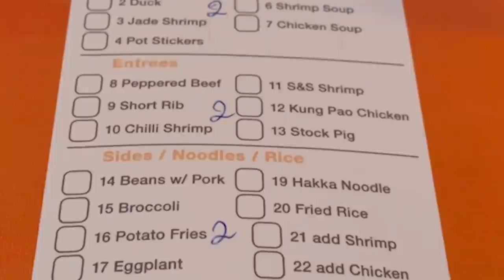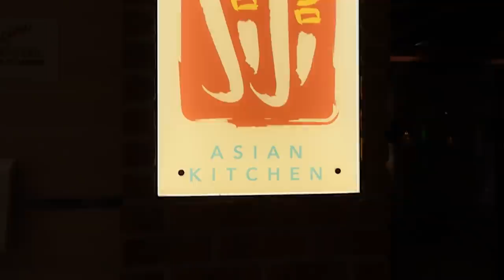THE BEST FOOD WE ATE ON THE CRUISE SHIP | Carnival Horizon 2022 | Carnival Cruise Food Review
JJ Cruise ate at the best restaurant onboard Carnival Horizon 2021! We are on the first Carnival cruise out of Florida on Carnival Horizon cruising in 2021 for Carnival Cruise Line. Here is our full experience and food review of JiJi's on Carnival Horizon in 2021! The cruise industry is rapidly changing and we are excited to bring you the latest cruise news today to the cruise community.

In the cruise news latest we are onboard Carnival Horizon Cruise Ship 2021. With the latest cruise news comes a lot of the usual dining while cruising on cruise ships in 2021. Carnival Horizon JiJi's includes Asian Food from China, Singapore, Mongolia, Vietnam, Philippines, and Indonesia. Carnival Cruise Food Reviews and ambiance experience are what we have to provide you in today's video as we try JiJi's food onboard Carnival Horizon. JiJi's food and restaurant is on Carnival Horizon, Carnival Panorama, Carnival Sunshine, Carnival Vista and Carnival Mardi Gras Cruise Ships. Have you eaten at JiJi's on Carnival Horizon or another Carnival Cruise Ship? This is the latest cruise news allowing cruising to restart in the US! We are talking about what this cruise ship news means for the major North American cruise lines, Royal Caribbean International, Norwegian Cruise Line, Carnival Cruise Line, MSC Cruises, and Disney Cruise Line and how it ties into the US Cruise Restart this summer.

We had the incredible opportunity to climb aboard Royal Caribbean Cruise Line's Adventure of the Seas FIRST sailing out of Nassau, Bahamas on June 12th, 2021. We also sailed the FIRST sailing out of the US on Celebrity Edge on June 26th, 2021. Celebrity Cruise Lines was the first major North American cruise line to sail from a North American port since March 2020. We also sailed the first Carnival cruise out of Florida on July 4th Carnival Horizon sailing bringing you all of the latest cruise news aboard the Carnival Horizon cruise ship! We are excited to announce we will be on the Carnival Mardi Gras Cruise Ship Inaugural Sailing on July 31st, 2021! We are thrilled to be on these ships to bring you the most up-to-date information about the future of the cruise industry in this "New Normal" we find ourselves in.

Don't miss important information about upcoming Royal Caribbean Cruises, Celebrity Cruises, Norwegian Cruises, Disney Cruises and Carnival Cruise Line cruises, and cruise news latest about the future of cruising. Comment and tell us what you think! Have you eaten better food on a Carnival Cruise? What are your thoughts on JiJi's aboard a Carnival Cruise? Do you plan to eat at JiJi' on your next Carnival cruise ship in 2021?

Ship Mate: jtay (Jordan); cruisewithjj (Jared)